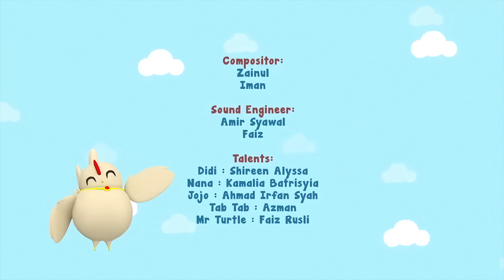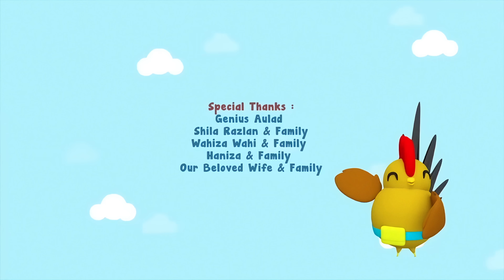Throwback | Didi & Friends The Science Explorers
Didi & Friends dilahirkan pada tahun 2012 sebagai Didi & Friends The Science Explorers. Sempena ulang tahun ke-4 Didi & Friends di YouTube, kami nak share dengan semua peminat... pilot episod pertama  Didi & Friends The Science Explorers : What is the biggest animal in the sea?